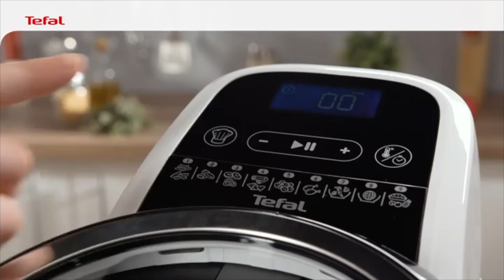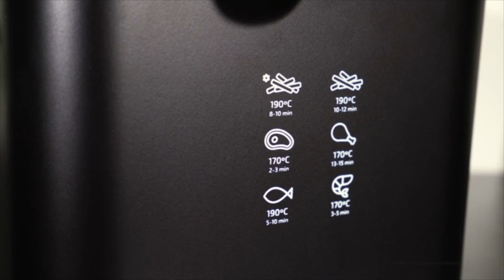TOP 6 MEJORES FREIDORAS EN AMAZON | OFERTAS ESPECIALES EN AMAZON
🍳AQUÍ Tienes las Freidoras 🍳
🍟| Philips AirFryer HD9652/90 270€
🍤| Princess 182626 Family Castle 50€
🍟| Cecotec Freidora CleanFry 3L 30€
🍤| Princess 182727 Deep Fat Fryer 40€
🍟| Tefal Actifry Genius Snaking 200€
🍤| Cecotec CleanFry Infinity 4000 50€